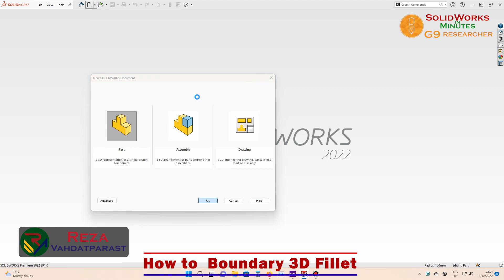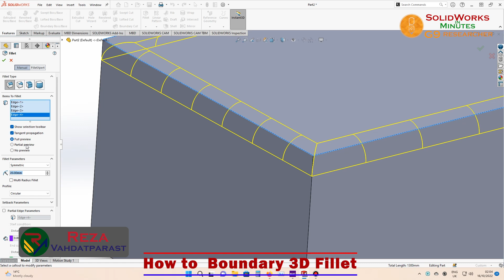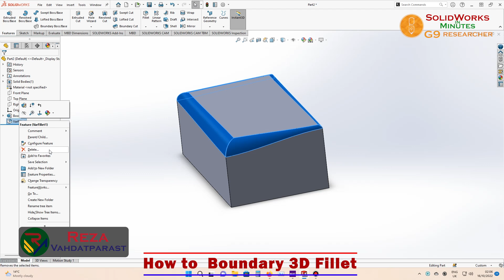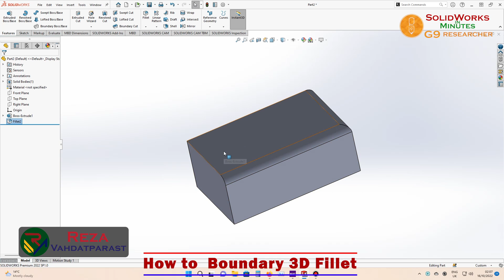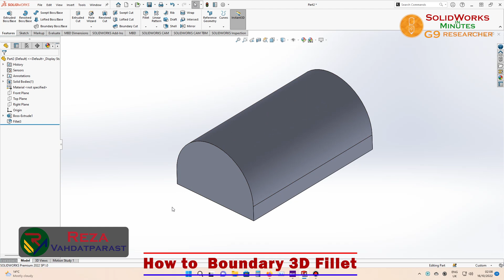1011 - SolidWorks in Minutes: How to Fillet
SolidWorks in Minutes: How to Fillet
This video illustrates the details of Fillet in Solidworks.